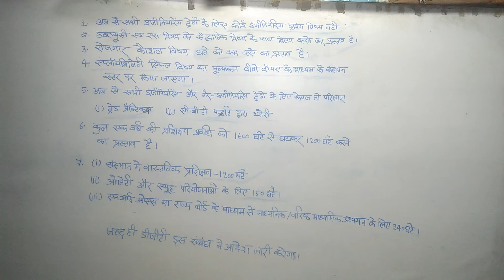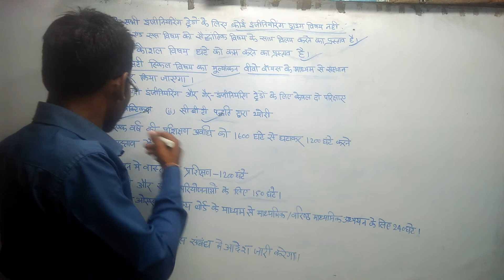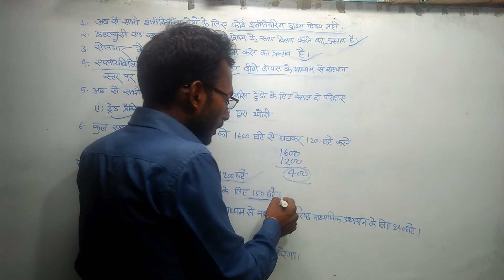Ncvt New update 2022 iti || azad exam iti || by ajay sir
Ncvt New update 2022 iti || azad exam iti ||
iti private Vs govrernment
iti farm me Lagne wale document
iti exam
iti doc trade
iti electrician
iti electrician course
iti electrician status
iti electrician subject
iti electrician me kitne paper hote hai
iti exam live

Welcome to azad exam iti
     में आप सभी का हार्दिक स्वागत व अभिनंदन
         यूट्यूब चैनल बनाने का हमारा मुख्य उद्देश्य यह हैं कि आई. टी. आई. से सम्बन्धित सारी जानकारी सही समय पर उपलब्ध कराया जा सके जैसे-

1- आई. टी. आई. एग्जाम की तैयारी कैसे     करे
2- आई. टी. आई. एग्जाम में अच्छा नम्बर  कैसे लाऐ
3-किस ट्रेड से आई. टी. आई. करे
4-आई.टी.आई.के तुरन्त बाद क्या सी. टी.  आई. करे या फिर अप्रेंटिसशिप करे
5-आई.टी.आई.सरकारी कॉलेज से करे या  प्राइबेट कॉलेज से करे
6-सी.टी.आई.कोर्स कितने साल का होता हैं
दोस्तो
      यहाँ पर सारी जानकारी मिलेगी
यहाँ आपको मिलेगी आई. टी. आई. एग्जाम के best classes and all subjects, basic Class and exam update
       iti electricians
       iti fitter
       iti  diesel mechanical
       iti  motor mechanic
       iti  copa
       iti  electronic mechanic
और साथ ही साथ स्टडी मटीरियल भी दिया जाऐगा
                 🙏धन्यवाद 🙏

iti_new_update_today azad_exam_iti iti_examiti exam 2020iti exam kab hogaiti exam dateiti back paper exam 2020iti news todayglobal itiiti exam 2022iti updateiti latest news todayiti news updateiti exam cbtiti affiliation - how to applyncvt iti affiliationiti talk shownew iti affiliationiti college kaise khole how to open iti collegeglobal iti new update todaydgt new update today